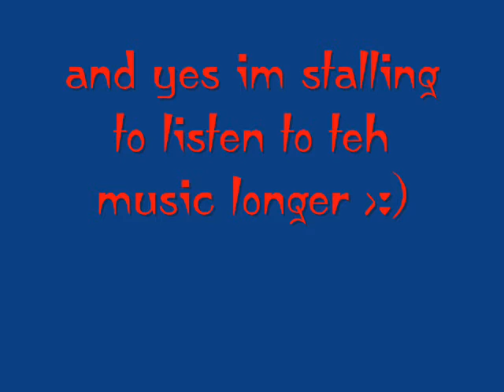clover 4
My kitteh is growing sooooo fast :(

Teh music is sanctuary and yes I am sad whenever i listen to it bcuz i fished kh2 :(